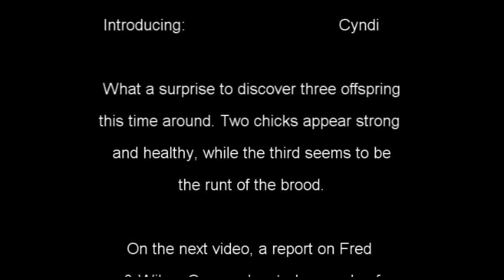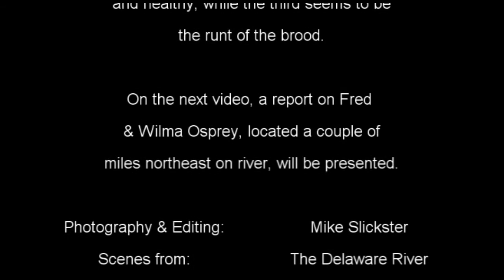The Osprey Family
Three chicks had been hatched by Ozzy & Harriet Osprey in their nest atop the old lane marker in the Delaware River.

The new adapter lenses mentioned on the previous video's intro, the 2X telephoto, and the wide-angle macro, were not satisfactory and seemingly a waste of money; although, I really didn't give them much of a chance for other applications. Hopefully, I'm wrong and find them usable.